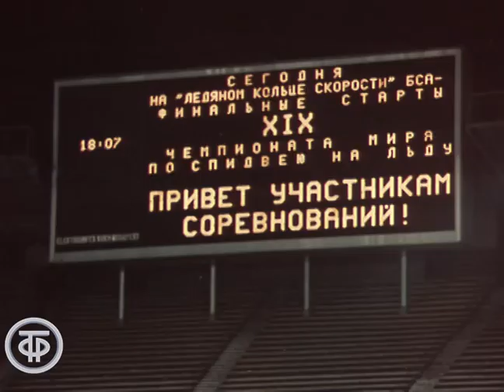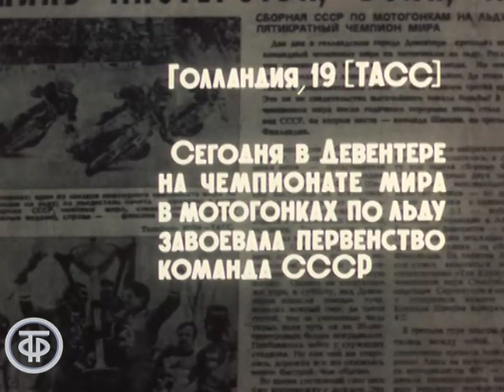Этот удачливый Казаков. О двукратном чемпионе мира по спидвею на льду (1984)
Этот удачливый Казаков. О двукратном чемпионе мира по спидвею на льду
О двукратном чемпионе мира по спидвею на льду Сергее Казакове, его полной драматизма спортивной жизни.

Дальтелефильм, 1984

Автор сценария - Л. Сафрошин
Режиссер - Василий Рещук
Оператор - Василий Рещук